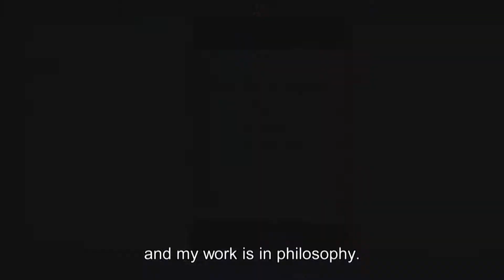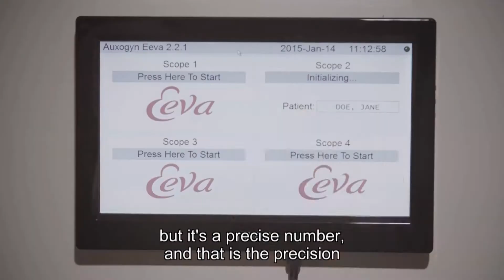Laureates in review: BARONESS MARY WARNOCK